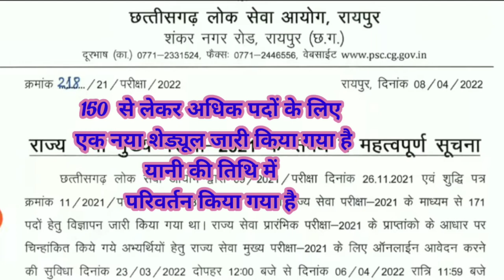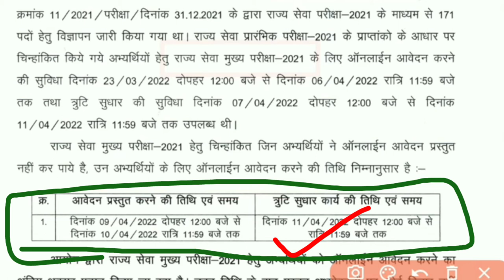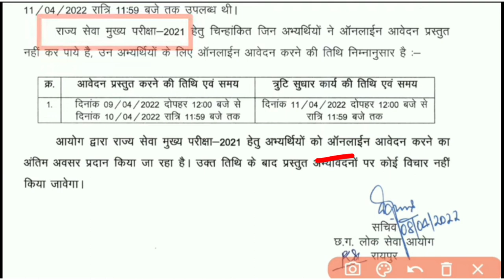परीक्षा की तिथि में परिवर्तन, CG vyapam Exam date change,CG PSC vyapam, CG vyapam update,top 10 list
खाद्य निरीक्षक टॉप टेन लिस्ट , food inspector top 10 list, food inspector result 2022, CG vyapam
खाद्य निरीक्षक भर्ती लिस्ट जारी
खाद्य निरीक्षक का रिजल्ट
फूड इंस्पेक्टर भर्ती रिजल्ट
टॉप टेन लिस्ट खाद्य निरीक्षक
टॉप टेन लिस्ट खाद्य निरीक्षक भर्ती
percentagerupeshsir, percentage short trick, profit loss short trick, simple intrace,,

CSPDCL DEO BHARTI syllabus 2021 sahayak sampariksha jyeshth sampariksha syllabus,
CG patwari current affairs MCQ,
CG current affairs 2022,
CG economic important questions,
CG Yojana current affairs MCQ,
patwari samany gyan quation MCQ,
current affairs MCQ CG hostel wardarn bharti Vacancy
amin patwari bharti 2022,
sahakarita vibhag bharti 2022
Incrace watch time for your video,
learner how to  optimise your video,
improve your YouTube channel,
omptimiz your YouTube channel keywords,
brendinding your channel is extremely important,
trending searches video,
top surch video,
new tranding video viral video,
how tow much tranding video viral,
how to YouTube channel kaise bnaye,
gameing video kaise bnaye,
tranding video viral song,
YouTube channel kaise bnaye,
YouTube SEO surch 2022,